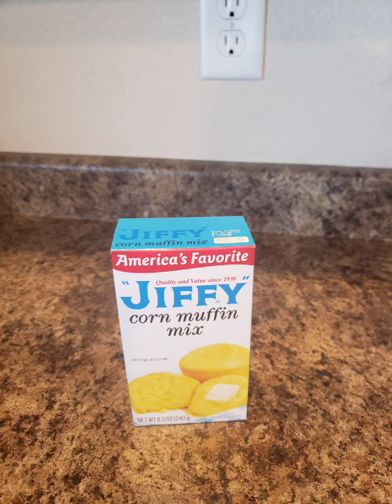Corn casserole 5 ingredients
Anyone can make this 5 ingredient corn casserole in just 45mins. Enjoy!